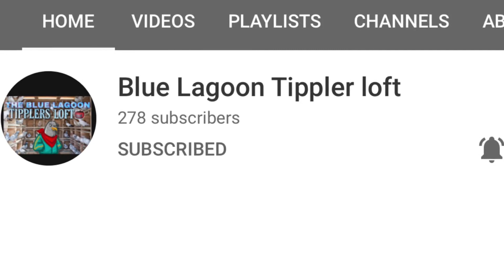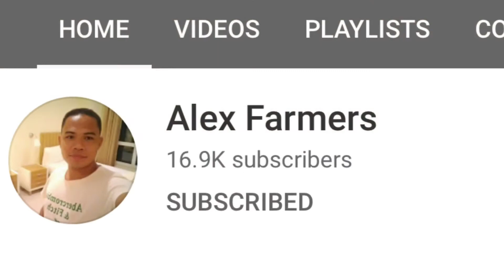Vegetables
Hello Everyone,

Stay tune for more upcoming videos.

➡️license

Title : Aether